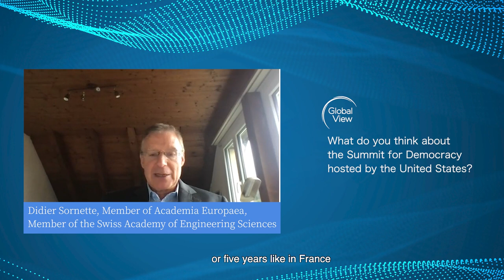Prof. Didier Sornette talks about President Biden's Summit for Democracy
Prof. Didier Sornette, a world-renowned economist and Professor and Chair of Entrepreneurial Risks at the Swiss Federal Institute of Technology in Zürich (ETH Zurich), says in an interview that the growing wealth gap between the rich and the poor has become the largest threat and risk in Western democratic societies, chiefly among them the United States. He pointed out that there are many models in the so-called Western democratic system, and the US one is not the best of them.

In fact, compared with the democratic system of Switzerland and some Nordic countries, the democratic system of the United States is quite terrible, he said. “This is because the American democratic system has not cultivated truly mature voters.”